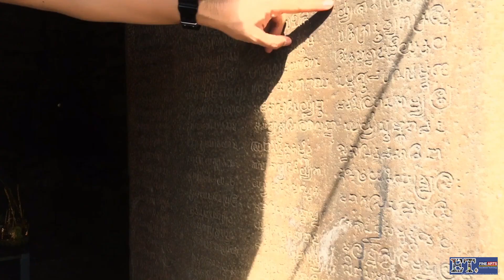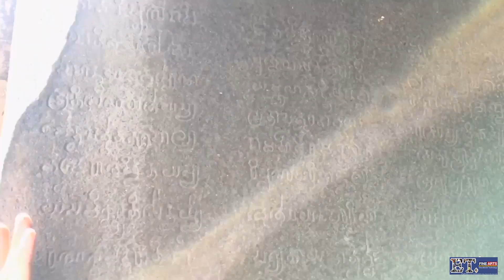ตอนที่ 10 ปราสาทกุกละเวีย (Prasat Kok Lvea) และปราสาทกุกพระธาตุ (Kouk Preah Theat)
ห้องเรียนประวัติศาสตร์ศิลป์สัญจร ตอน “พนม: รมยคีรีสถานใต้โตนเลสาบ” สำรวจปราสาทคีรีศะหรือปราสาทบนยอดเขาบริเวณตอนใต้ทะเลสาบเขมรจนจรดริมฝั่งโขงและชายฝั่งทะเล

ตอนที่ 1 จากท่าเรือซากรอมไปยังกำปงเลง (Kampong Leaeng) จังหวัดกำปงฉนัง (Kampong Chhnang)สำรวจปราสาท 4 แห่งรอบเขาเนียงกองเรย

ตอนที่ 2-5 ปราสาท 4 หลังรอบเขาเนียงกองเรยที่กำปงเลง (Kampong Leaeng) จังหวัดกำปงฉนัง (Kampong Chhnang) ได้แก่ ปราสาทพนมปุนนะเรีย (Prasat Phnom Punn Reay) ปราสาทเปร๊าะห์ (Prasat Proh) ปราสาทสเร็ย (Prasat Srei) และปราสาทถน็อม ปเด็ย (Prasat Thmorm Bdey)

ตอนที่ 6 ปราสาทกำพงพระ (Prasat Kampong Preah) บอริโบร์ (Boribour) จังหวัดกำปงฉนัง (Krong Kampong Chhnang)

ตอนที่ 7 ปราสาทวัดพระเมียส (Prasat Wat Praes Meas) จังหวัดกำพงจาม (Kampong Cham)

ตอนที่ 8 ปราสาทกุกกเวท (Prasat Kok Khvet) จังหวัดกำพงจาม (Kampong Cham)

ตอนที่ 9 ปราสาทหันเจย (Prasat Hanchey)

ตอนที่ 10 ปราสาทกุกละเวีย (Prasat Kok Lvea) และปราสาทกุกพระธาตุ (Kouk Preah Theat) จังหวัดกำพงจาม (Kampong Cham)

ตอนที่ 11 ปราสาทพนมดา (Prasat Phnom Da) และถ้ำฤๅษี (Hermit cave) เขาพนมดา อังกอบอร์เรย (Angkor Borei) จังหวัดตาแก้ว (Ta Kao)

ตอนที่ 12 อาศรมมหาฤๅษี (Asram Moha Russei) เขาพนมดา อังกอบอร์เรย (Angkor Borei) จังหวัดตาแก้ว (Ta Kao)

ตอนที่ 13 สวายัมภุวลึงค์ ศิวลึงค์ธรรมชาติ ถ้ำพนมชะโงก (Phnom Chhngok cave) จังหวัดกัมพต (Krong Kampot)